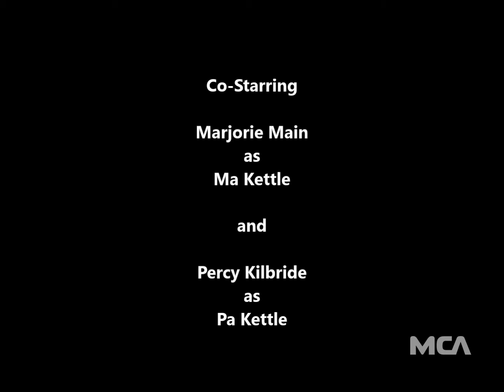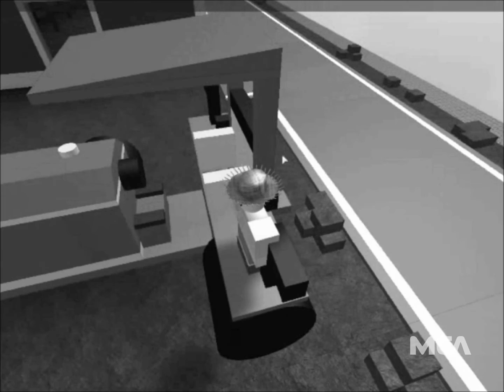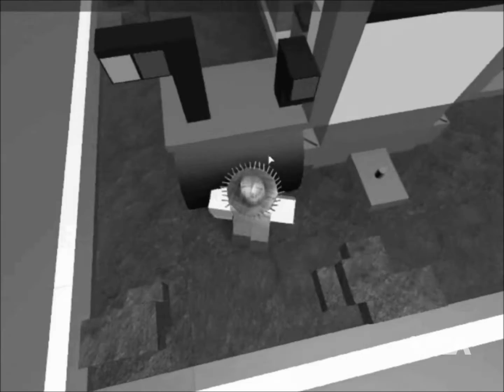The Egg and I (1947, MCA Movie Channel) 12:00am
First aired on MCA Movie Channel (now Universal Movie Channel)

Recorded on Thursday May 1, 1980.